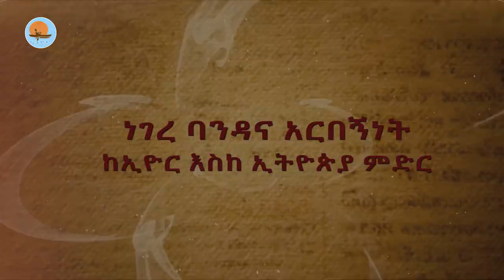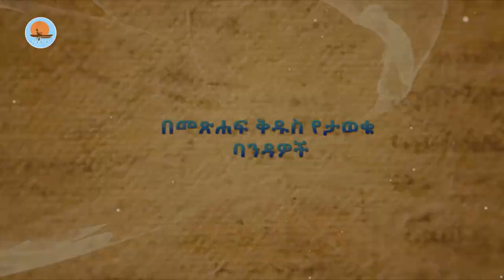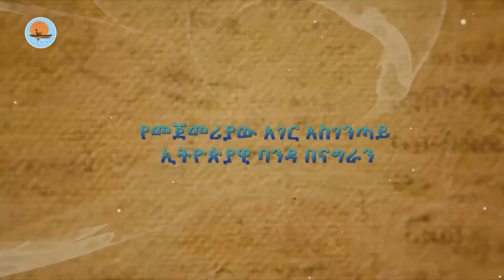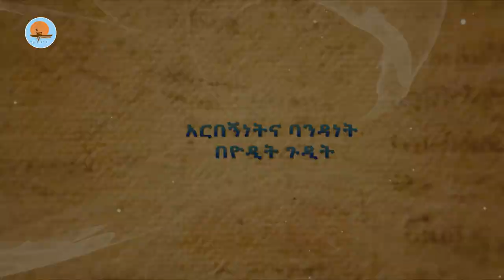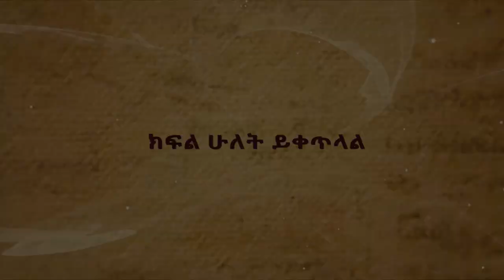ከኢዮር_እስከ_ኢትዮጵያ_ምድር - ክፍል_፩ - notiat media